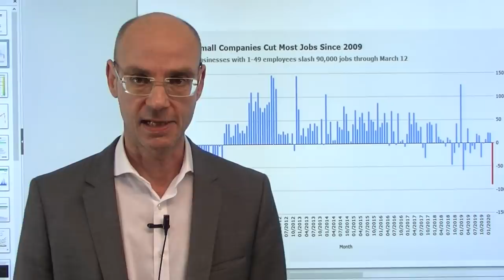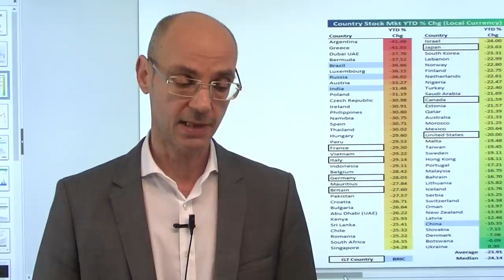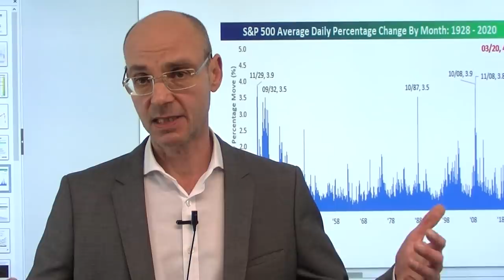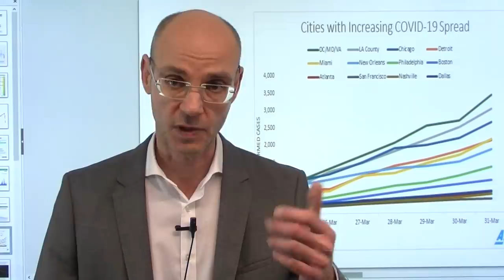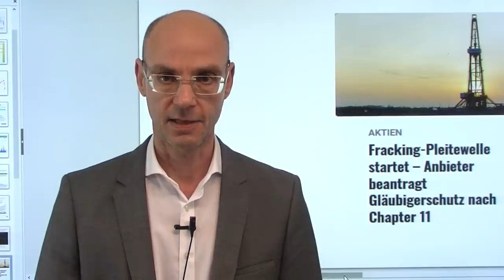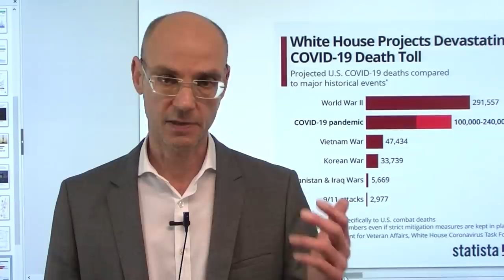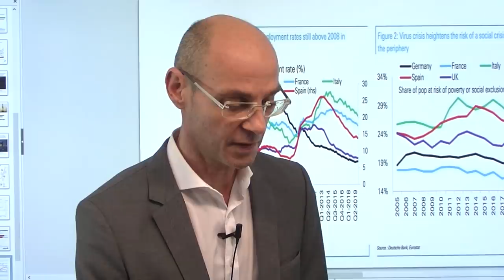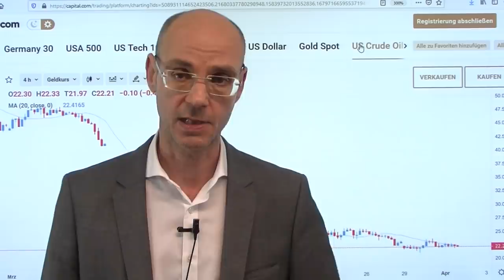Coronavirus: Dimensionen der Krise! Marktgeflüster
Stück für Stück kommen nun Daten, die die Dimension der ökonomischen Verwerfungen durch das Coronavirus (bzw. die Reaktion der Welt darauf) erahnen lassen. Nun scheint klar, dass wichtige Teile der USA wegen des Coronavirus bis mindestens Ende April im "lockdown" verbleiben - wodurch wir erst am Anfang dieser ökonomischen Verwerfungen stehen. Auch die heutigen US-Konjunkturdaten reflektieren meist den Stand vor Mitte März (als die Zahlen der Corona-Infizierten in den USA in die Höhe schnellten), haben also die Dimension der Krise noch nicht wirklich abgebildet. Die Aktienmärkte scheinen nun nach der Bärenmarktrally der letzten Tage wieder aufgewacht zu sein - das Gute (Liquiditäts-Tsunami durch Notenbanken und Regierungen) ist eingepreist, das Schlechte muß noch eingepreist werden..